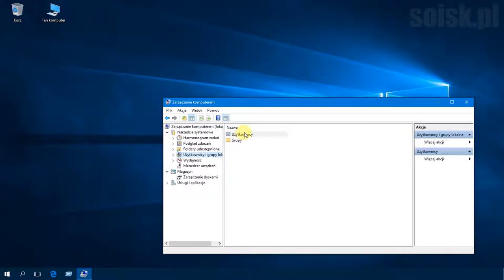Windows 10: Odblokowanie konta gościa za pomocą przystawki Zasady zabezpieczeń lokalnych.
Domyślnie konto Gościa ma zablokowaną możliwość logowania lokalnego. Trzeba to zmienić za pomocą GPO tak jak pokazano to na poniższym filmie.